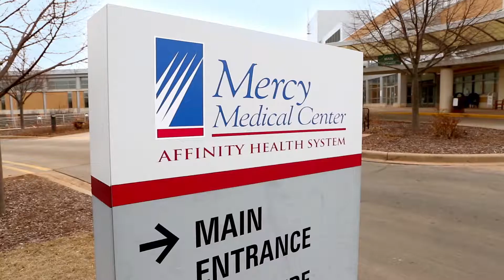Living the Vision: A Higher Calling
Christy, Andrew and Janet are therapists with Mercy's inpatient rehab services. One of their patients, who lived alone, and had no family in the area, was admitted. Because of progressive weakness, this patient's apartment was very dirty and unorganized. This group of therapists went to the patient's home with the patient, cleaned her apartment, and helped purchase food, all on their own time. Many other therapists and nurses donated money so that the patient would have food to eat.

Recipients:

Christy Schultz, Occupational Therapist, Mercy Medical Center

Andrew Jones, Occupational Therapist, Mercy Medical Center

Janet Sohm, Occupational Therapist Assistant, Mercy Medical Center

Nominated by Chris Barczak, Mercy Medical Center